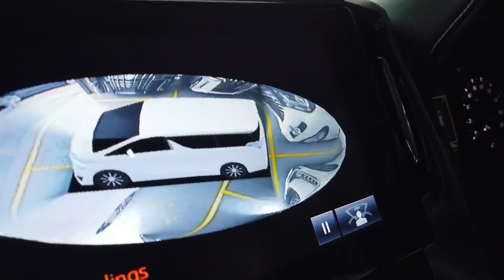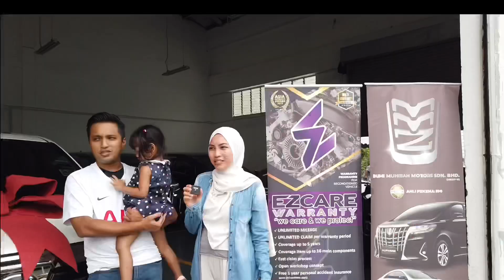Suami hadiahkan Isteri Toyota Vellfire ZG Fully Loaded Kaw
Alhamdulillah selesai delivery Vellfire Fully Loaded kpd Bos AIA Insurans.

Syukur dpt kenal abg afiq n kak syazwani

Supportive drpd hari pertama jumpa